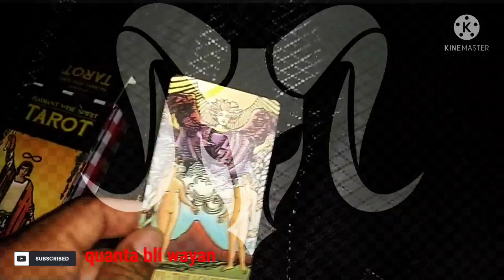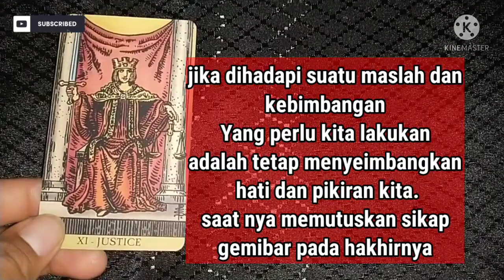BINTANG ARIES HARI INI.TAROT